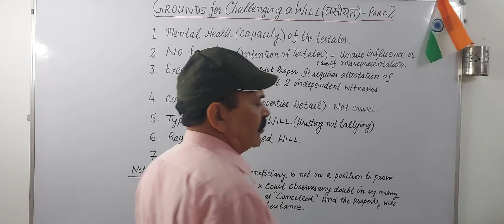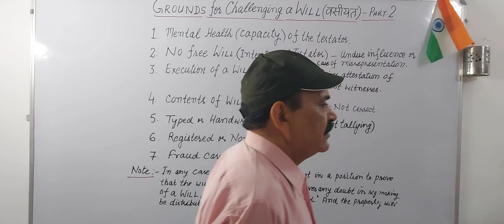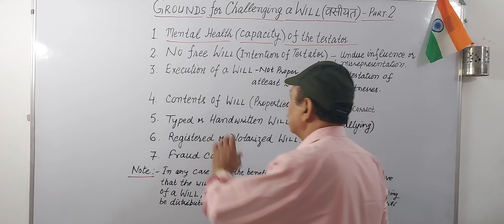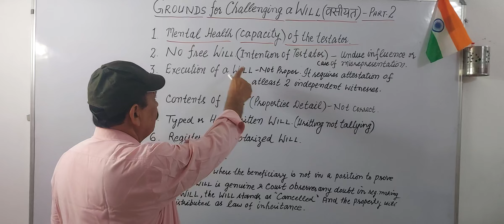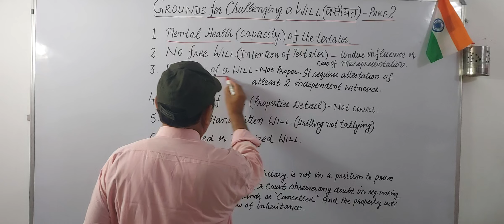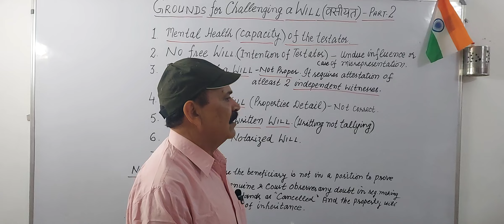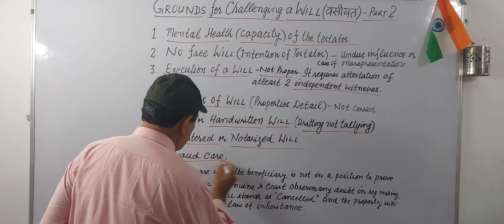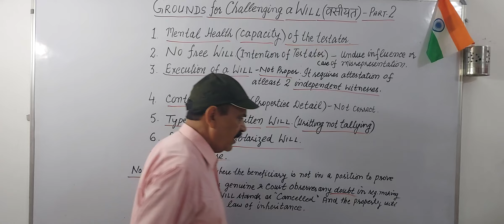GROUNDS for Challenging a WILL(वसीयत )-Part-2 jigl clat Banking NBFCs education UPSC SSC-CGL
V. NO.371 @successmantrabyjmalik4357 @CrazyXYZ @targetgovernmentnaukri8727 @legal matters @NEET @ NET @success @GOAL